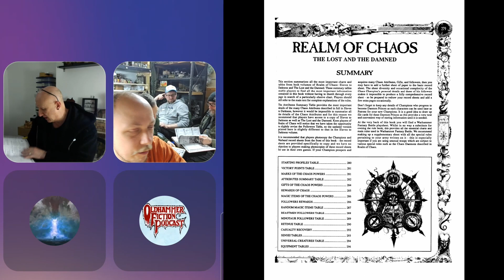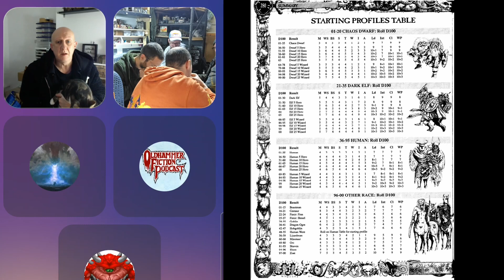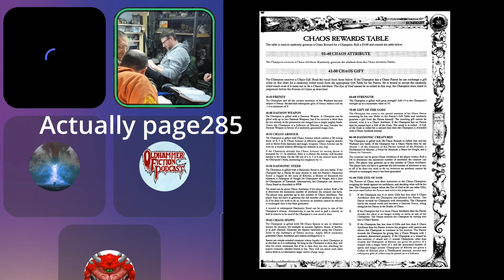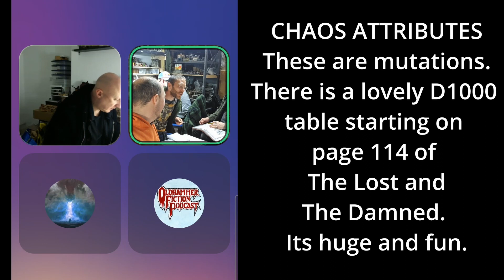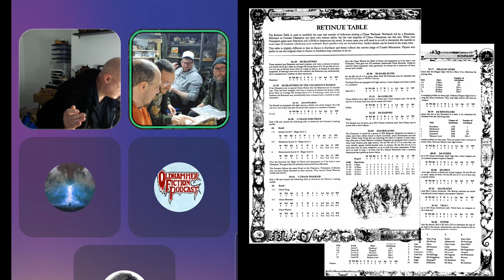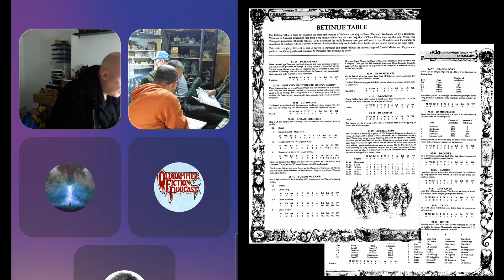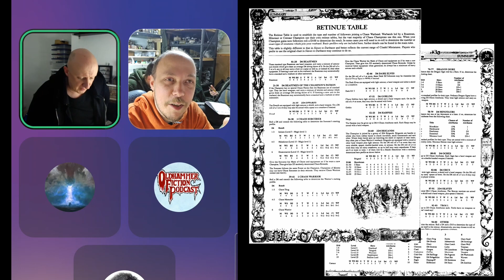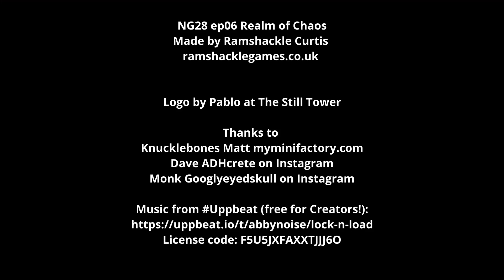NG28ep06 realm of chaos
Made by Ramshackle Curtis and Knucklebones Matt

Logo by Pablo at The Still Tower

Thanks to
Dave ADHcrete on Instagram
Monk Googlyeyedskull on Instagram